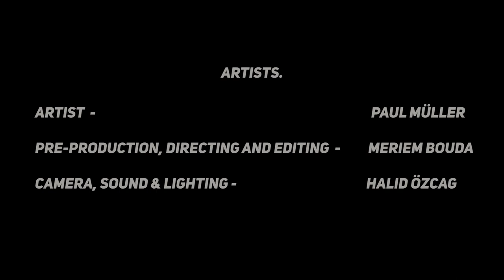Artists. #1 - Paul Müller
This film is my first documentary film, part of our Media project class (2nd Semester Motion Pictures)
Produced, directed, and edited by Meriem Bouda